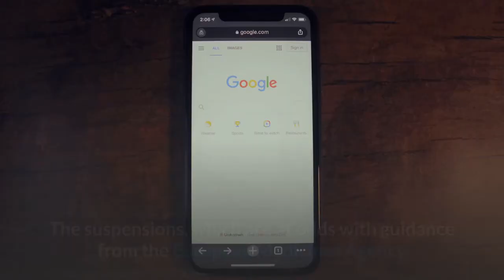Europe’s Mixed Messages On AstraZeneca Vaccine Jeopardize Global Covid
Sweden became the latest European nation to suspend use of the AstraZeneca Covid-19 vaccine on Tuesday, following in the footsteps of a dozen other countries who have stopped using the vaccine in the past week citing concerns over potentially fatal blood clotting. Experts say these decisions are eroding confidence in vaccines just as the world is racing to keep up with a mutating virus which has already killed more than 2.6 million people globally. Denmark was the first country to announce a suspension of the AstraZeneca vaccine last week in order to investigate reports of blood clots, followed by Ireland, Germany, France, Italy, and Spain, among others. AstraZeneca said a review of the safety data of the more than 17 million people in the E. U. and U. K. who have received the vaccine, showed  “no evidence of an increased risk” of blood clots.“The stakes with AstraZeneca are particularly high, because this was anticipated to be a vaccine that much of the world will ultimately come to depend on for their vaccination efforts,” says Jennifer Nuzzo, an epidemiologist at the Johns Hopkins Bloomberg School of Public Health. The suspensions, which are at odds with guidance from the European Medicines Agency and the World Health Organization, seem to be motivated more by politics than science. Both agencies announced on Tuesday that they are conducting additional reviews of the vaccine, just days after they both declared the shot safe. The U. S. has not yet approved the AstraZeneca vaccine, but is expected to in the coming months. The consequences of slowing down or undermining ongoing vaccination programs have global implications, experts say. People will continue to get sick and die: global herd immunity is only as strong as the country with the weakest vaccination uptake. And certain countries, like Italy, are already heading back into lockdown over new coronavirus variants."Even if the vaccine ends up being safe and this is a problem that's solved. You have to rebuild public trust, which can be extremely challenging,” says Isaac Bogoch, an infectious disease specialist and associate professor of medicine at the University of Toronto. Vaccine hesitancy is particularly worrisome right now, as more contagious and deadly viruses circle the European continent. The B.1.1.7 variant of Covid-19, which was first identified in the U. K., quickly became the dominant strain in that country and has now been detected in more than 30 other countries.“Public health actors in Europe face a very delicate balancing act because trust in vaccines is so fragile,” Jonathan Kennedy, an associate professor in global public health at Queen Mary University of London, wrote in an email. Europeans had concerns about vaccines even before Covid. In a 2019 Eurobarometer poll, nearly half of Europeans indicated that they believe (incorrectly) that vaccines cause serious side effects.